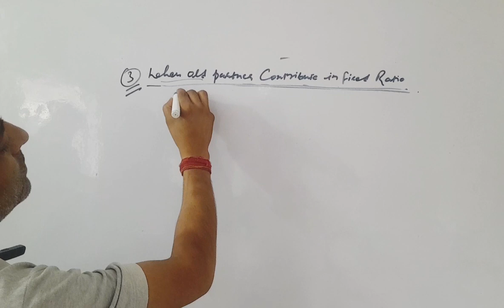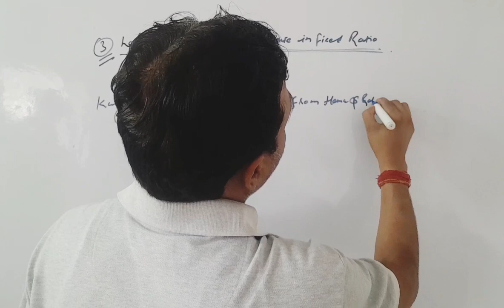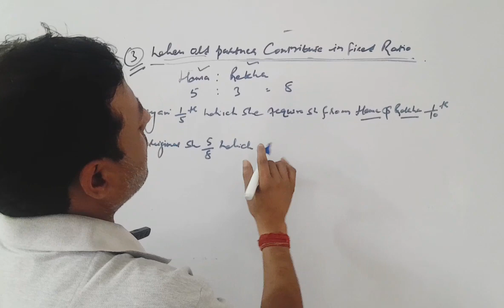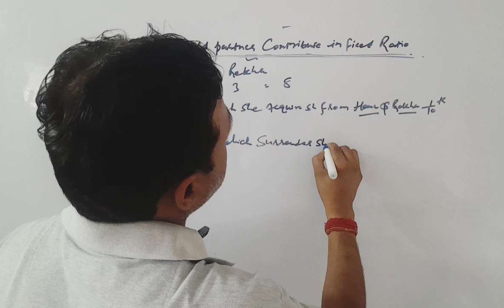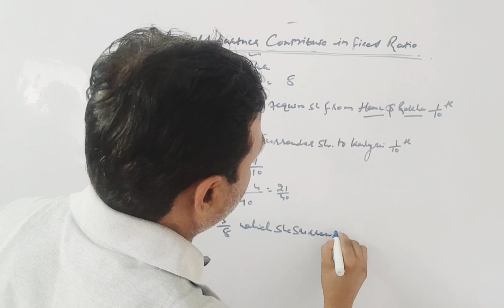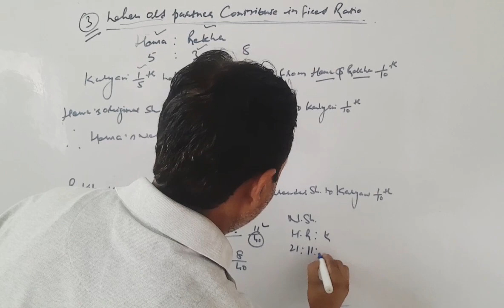New profit sharing ratio when old partener contribute share fixed ratio